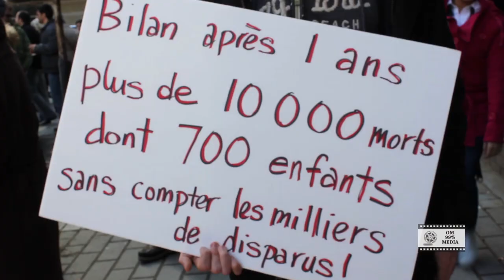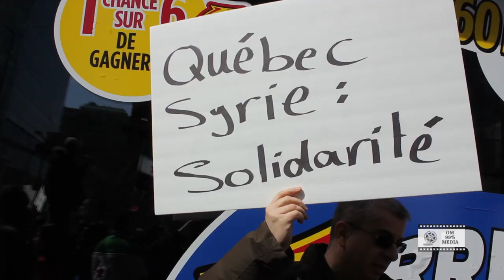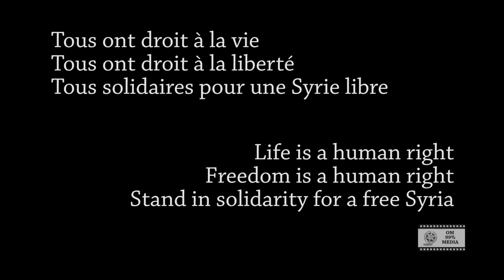Un an, appuie au peuple syrien | One year, support to syrian people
Manifestation d'appuie du 17 mars 2012 pour le peuple syrien réprimé dans le sang. Un an de rEVOLution. Québec-Syrie Solidarité. Assad dégage!

Demonstration of march 17th, 2012 in support to the oppressed syrian people. One year of rEVOLution. Quebec-Syria Solidarity. Assad get lost!